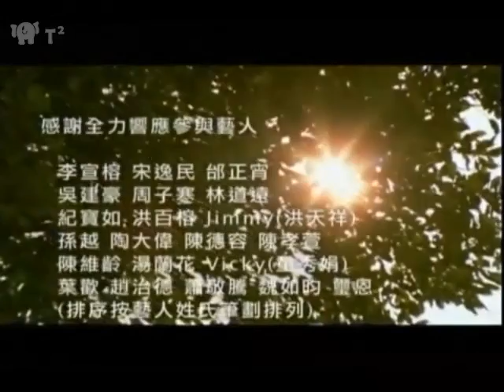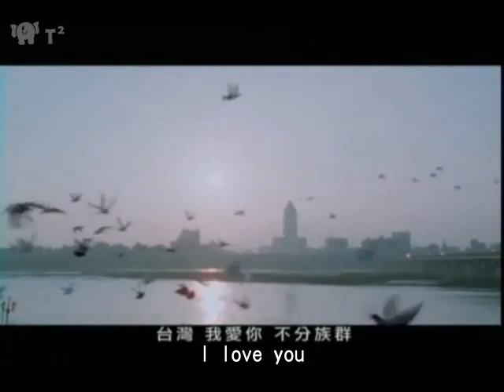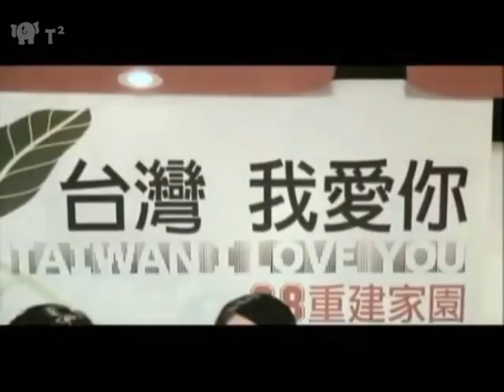[ENG sub]台灣我愛你 Taiwan I Love U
在這個地球上　有一個小小島
她的名字叫做　台灣
每次我想到她　我就有安全感
因為她是我們的家
這裡有綠地和藍天
這裡有上帝的祝福
這裡有我們共同的回憶
這裡是我們最深愛的土地

台灣　我愛妳
不分族群　我們手牽著手一起前進
我的心　直到永遠　都屬於妳
我的土地台灣